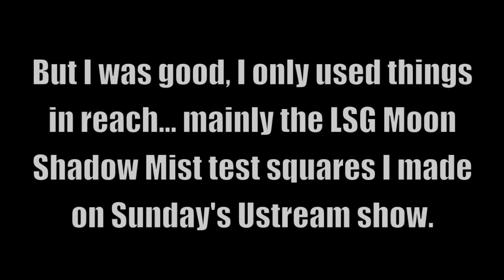Art Journal Page: It Takes a Live Fish... {for Laurel's Challenge}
LaurelfromNJ (Laurel DeViney on YouTube -paperandscissorsrock-laurel.blogspot.com) issued a challenge to make a journal page using just what was on your desk... here's mine!